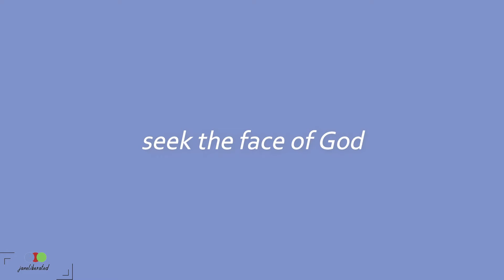OH LORD HELP NIGERIA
As a Nigerian living in the western world, I could not sleep yesterday. What l saw was so disturbing our youths been killed like animals. These were the same youths who were fighting for a better Nigeria. The very people that were met to protect them were the very ones that took their lives. All those who ordered this brutality should be brought to face the law.

GET MY BOOK HERE: Light Shining Through Darkness By Jane van Zundert

Book Recommended Get From Amazon
The Magic Of Believing By Claude M. Bristol
The Strangest Secret By Earl Nightingale
Awareness the Perils and Opportunities Of Reality By Anthony De Mello
Think and Grow Rich By Napoleon Hill
Practicing The Power Of Now By Eckhart Tolle

GOD BLESS!